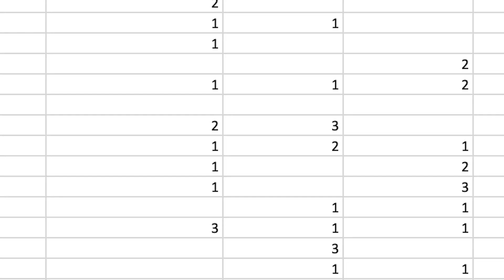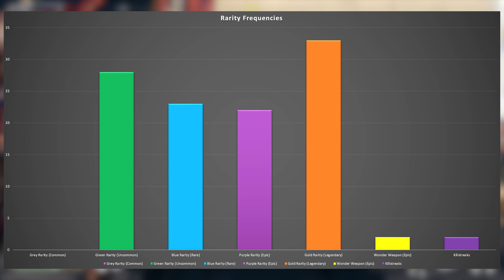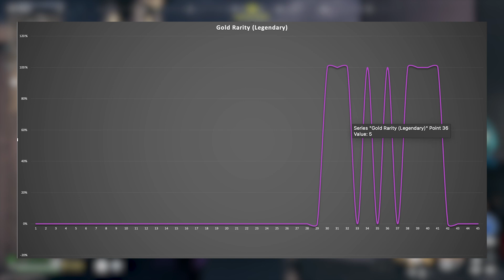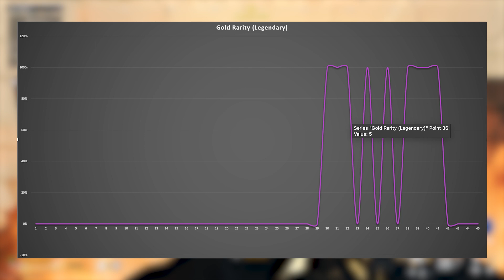MW3 Zombies - Mystery Box Data After 100k Essence - Before You Buy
This was A LOT of math and graphing after spending 100,000 essence on the mystery box to unlock the mysteries behind the it. I meticulously compiled data on weapon frequencies, rarities, and their correlation with the progression of time in the game. Brace yourself for scatter plots, bar graphs, pie charts, and more, as we visually break down the actual odds of Mystery Box drops and provide an in-depth analysis based on concrete data.

📊 Data-Driven Analysis:
Witness the power of numbers as we analyze the frequency of each weapon and rarity, unveiling patterns that directly correlate with your game's progression. From scatter plots showcasing distribution trends to bar graphs illustrating the ebb and flow of Mystery Box outcomes, this video provides a comprehensive understanding of the in-game dynamics.

🤔 Why Does it Work this Way?
Delve into the analysis with Kittenslayer as we explore the intriguing question: why do certain weapons and rarities appear more frequently at different stages of the game? Gain valuable insights into the game's mechanics, and understand how your in-game decisions impact Mystery Box outcomes.

📈 Unlocking the Secrets:
Uncover the secrets behind the Mystery Box with us! Using clear visuals and simple explanations, we make sure this complex data is easily digestible for gamers of all ages. Whether you're a seasoned player or just starting your Zombies adventure, this video promises to enrich your gaming experience.

MW3 Zombies Mystery Box odds, Modern Warfare 3 Season 1 Essence experiment, Best weapons in MW3 Zombies, What drops from Mystery Box in Call of Duty, How to get rare weapons in MW3 Zombies, Gaming data for Modern Warfare 3, Mystery Box analysis, Call of Duty Essence spending experiment, Friendly gaming insights, MW3 Zombies weapon frequency explained, Rarity odds in Mystery Box MW3, Scatter plots in gaming for beginners, Modern Warfare 3 in-game currency tips, Easy Mystery Box weapons in MW3, Fun gaming experiments, How does the Mystery Box work in MW3, Gaming data breakdown for young gamers, Understanding MW3 Zombies, Friendly gaming analytics, Mystery Box secrets in Call of Duty, Best gaming strategies for MW3 Zombies, Exploring Call of Duty mysteries, Gaming insights with Kittenslayer, How to analyze data in gaming